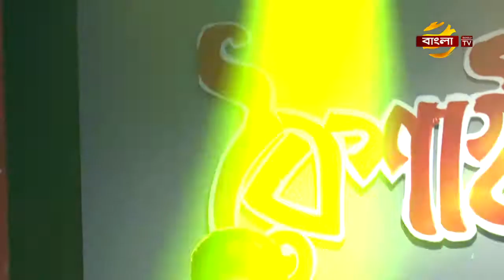বৈশাখী সুর | Musical Adda | Laila | khairul | Diti | Ep 02 | Part 01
Bangla TV Musical Program: বৈশাখী সুর/Boishakhi Sur
Singer: Laila, khairul, Diti Sarker

Episode: 02
Part: 01

বৈশাখী সুর/Boishakhi Sur is a Bangla Musical  Television Program that was broadcasted on Bangla TV Ltd.